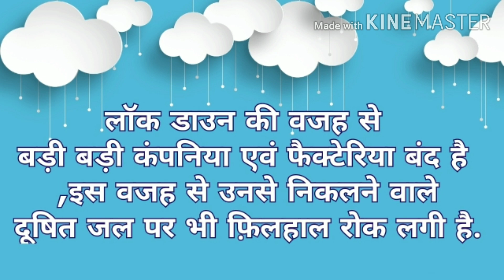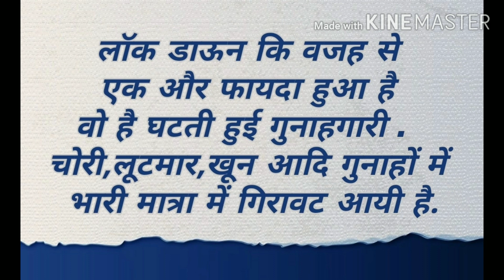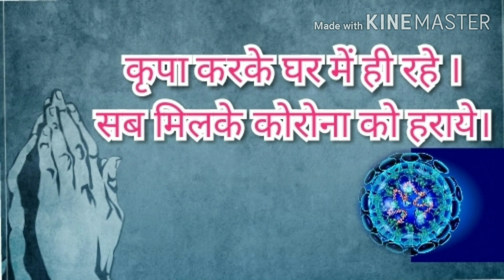LOCKDOWN KE FAYDE || लॉकडाउन के फायदे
Benefits of lockdown